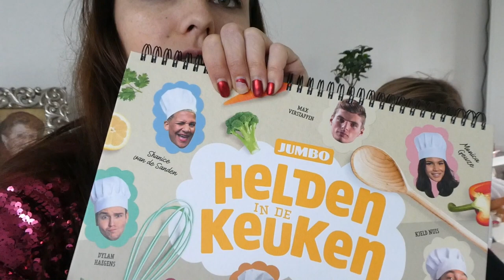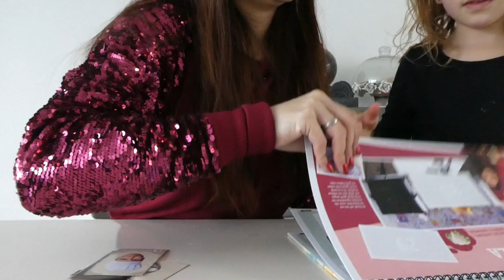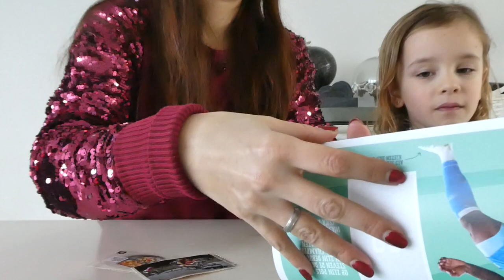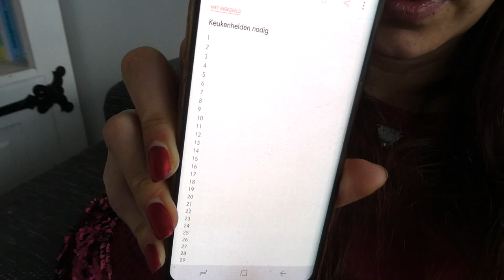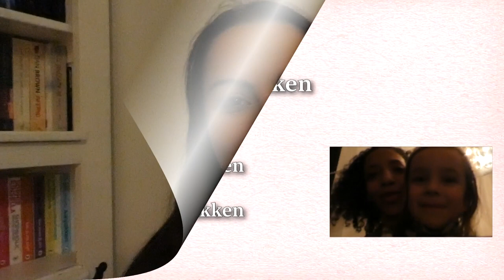INLOOPKAST OPRUIMEN - VLOG 54 👠 MAMMA OP HAKKEN